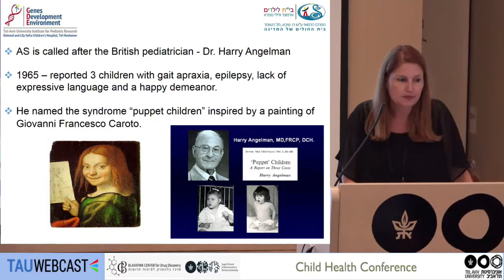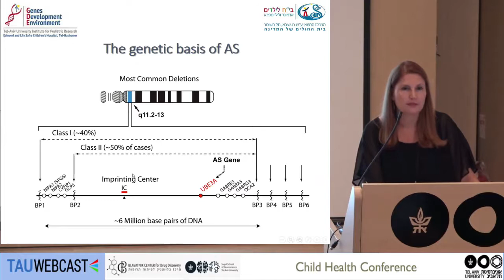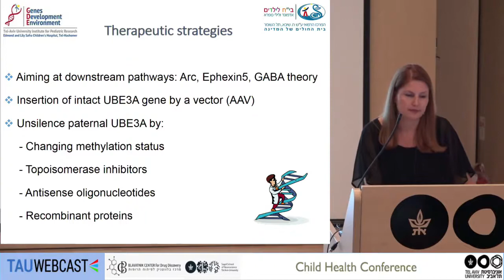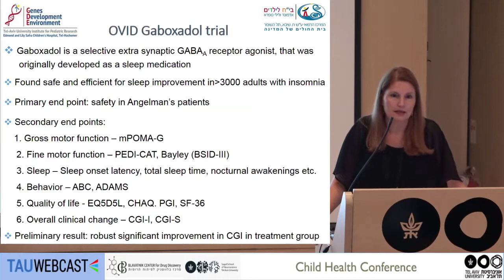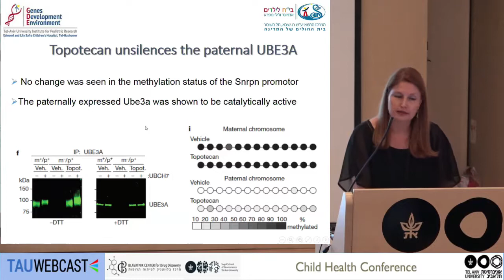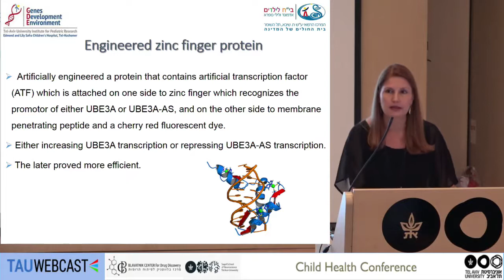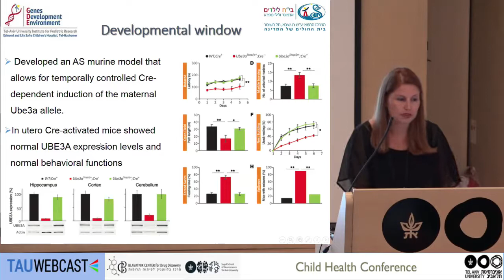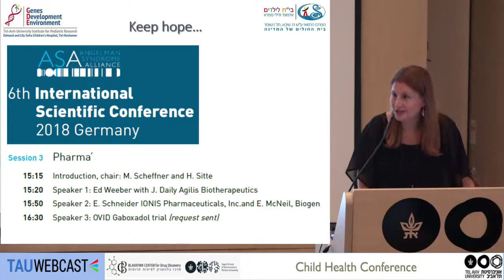Angelman syndrome – from the clinic to the search for novel therapeutic strategies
Dr. Gali Havazelet-Heimer, Sheba Medical Center

Child Health Conference
BLAVATNIK CENTER for Drug Discovery
Tel Aviv University
8.10.18